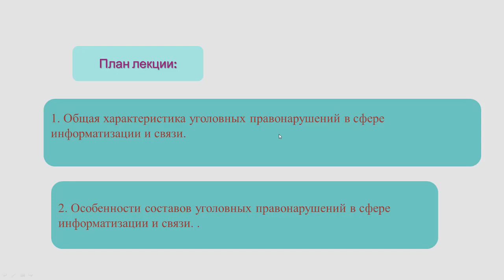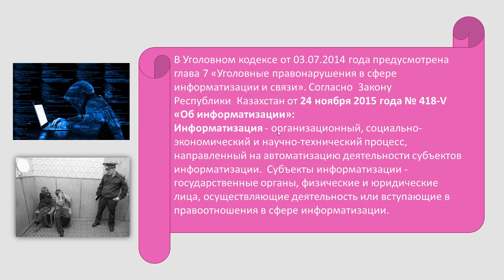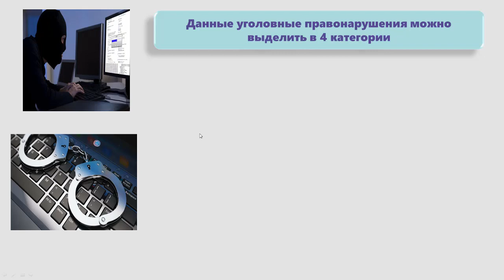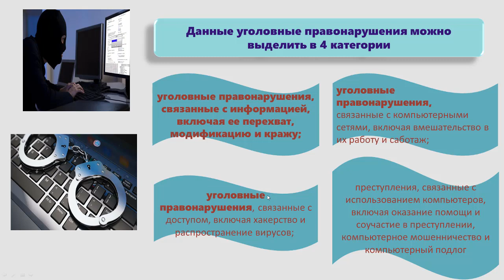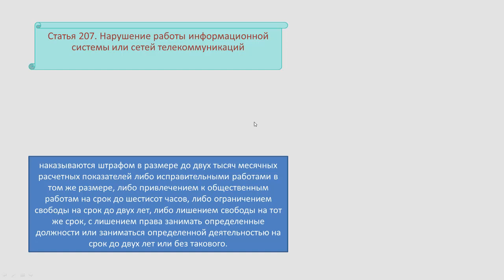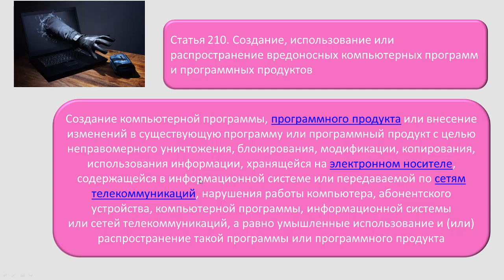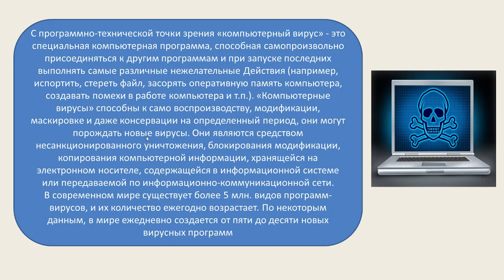Уголовное право Особенная часть Уголовные правонарушения в сфере информатизации. Бекбауова А.